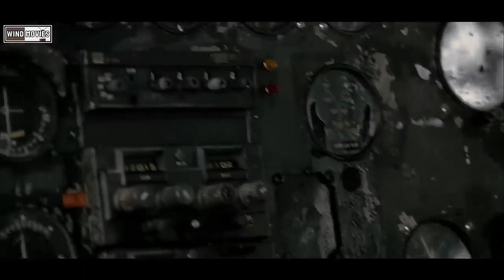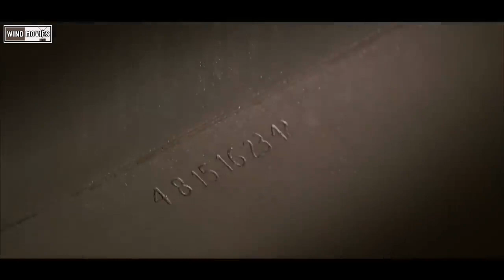[Review Phim ] - Máy Bay Bị Rơi Trên Đảo Hoang Đầy Những Sinh Vật Bí Ẩn FULL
Tóm Tắt Phim Hành Động Hay | Review Phim Mất Tích - Lost Phần 1 (Full) Tập 1 - Tập 25

► Đăng ký ngay:    / @Gau_TV98